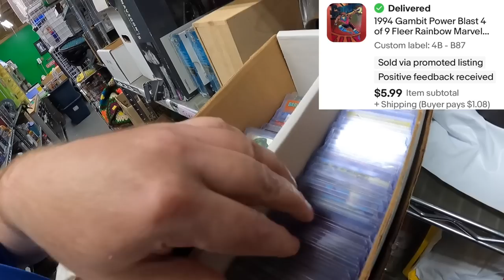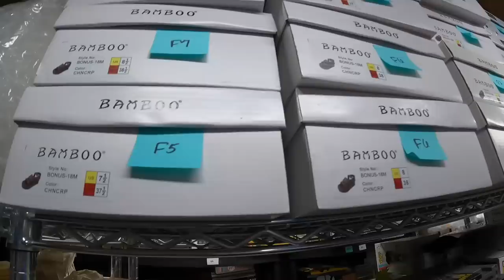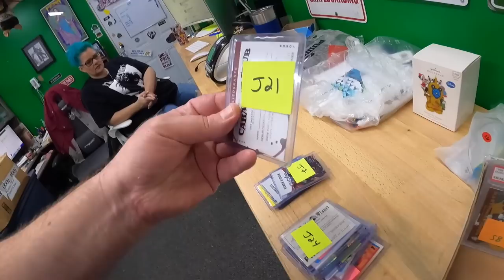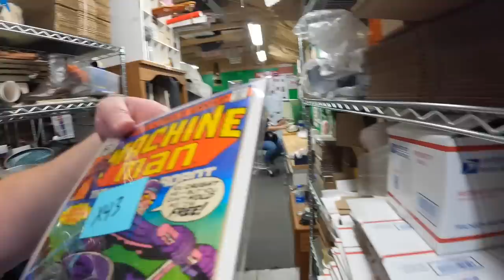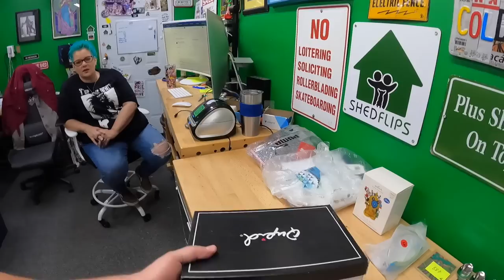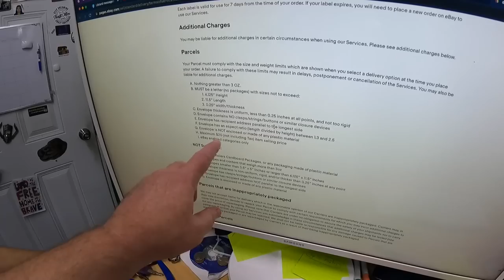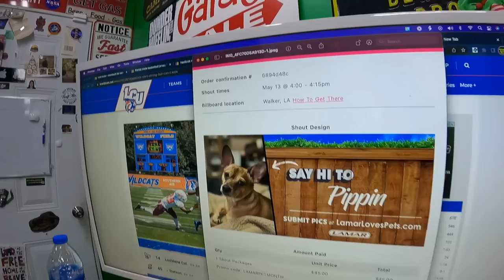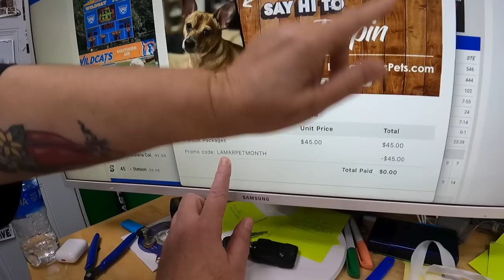We waited WAY TOO LONG to start Crossposting our EBAY inventory